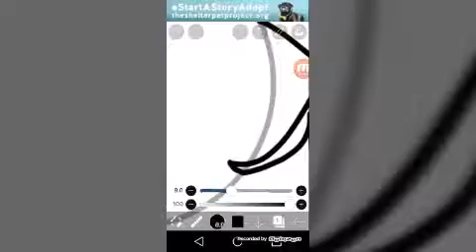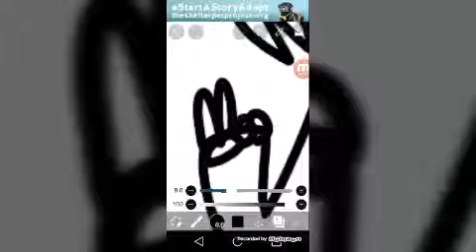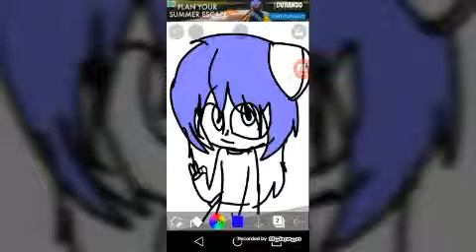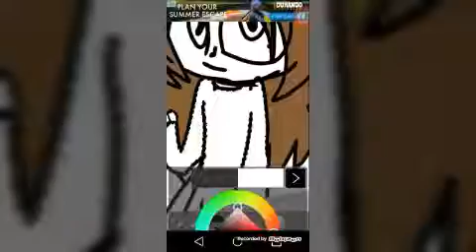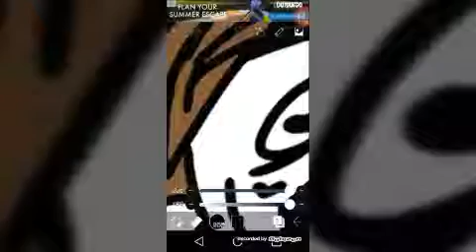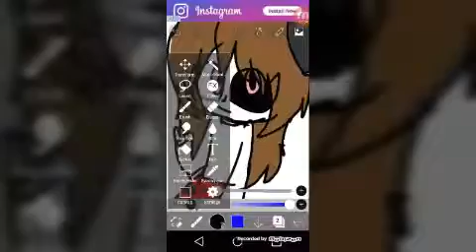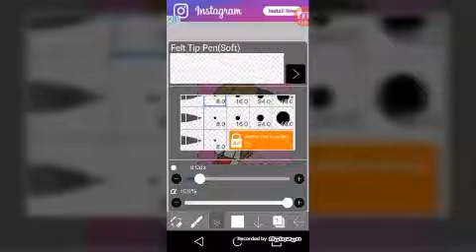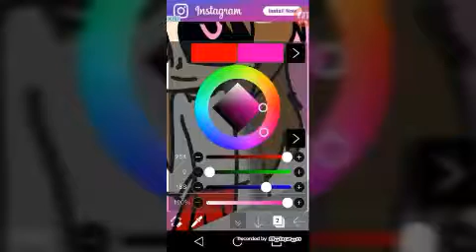My new look speedpaint